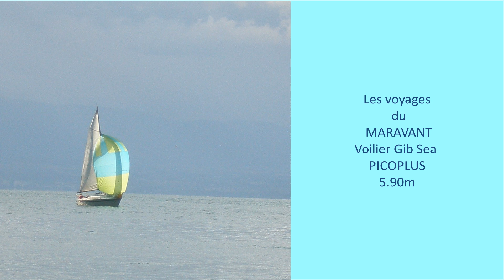Picoplus Elbe 2018 partie II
Suite et fin du tour de l'île d'Elbe en GIB SEA PICO PLUS, voilier de 5.90m.
Août 2018

Merci à Nicolas pour le prêt de la caméra sport qui a permis en particulier les prises de vues sous-marines.

lien vers la vidéo décrivant le système amortisseur de roulis :
Musiques :
Where am I par Text Me Records
Ersatz Bossa par John Deley and the 41 Players
Fortaleza par Topher Mohr and Alex Elena